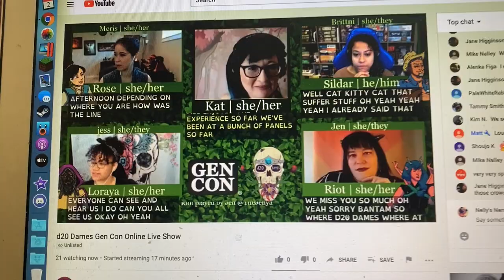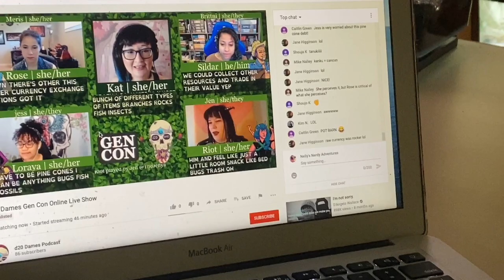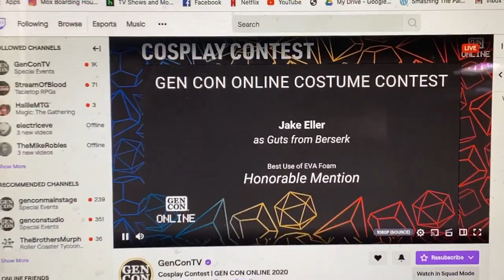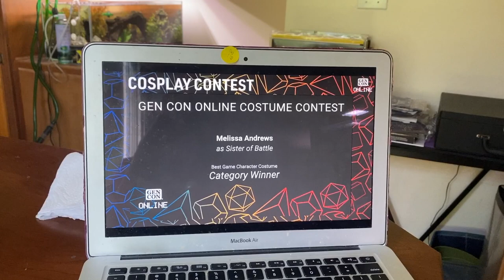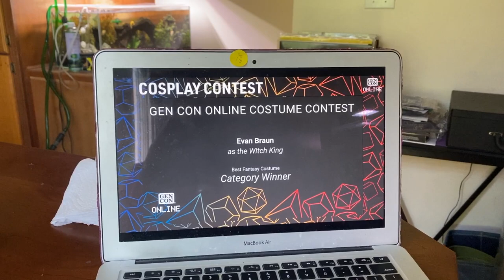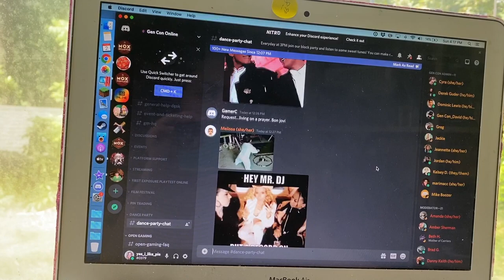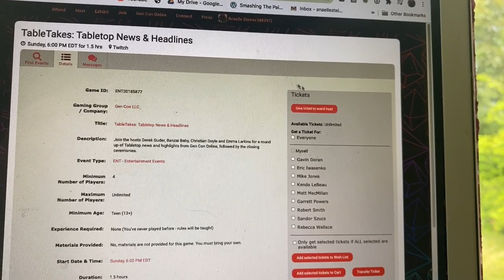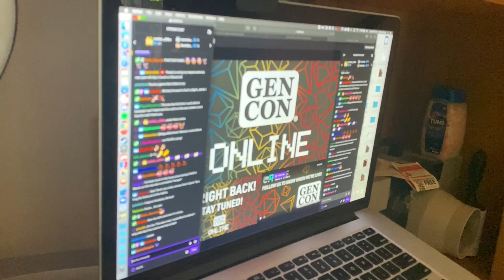Gen Con Online 2020 Vlog | Day 4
Nelly xxx